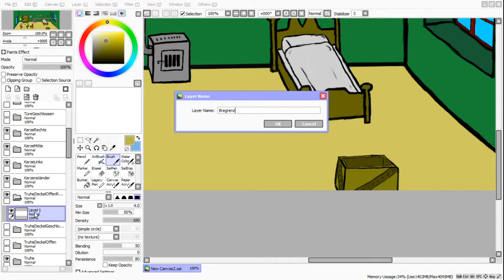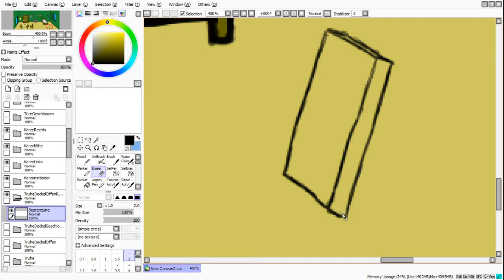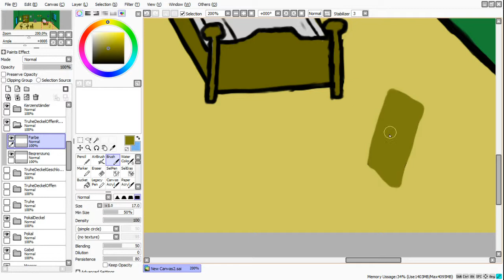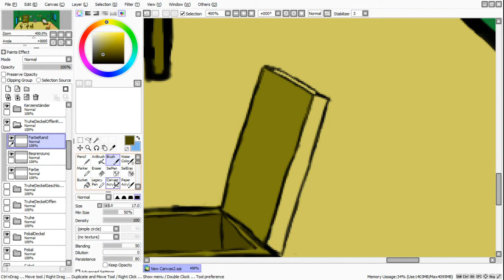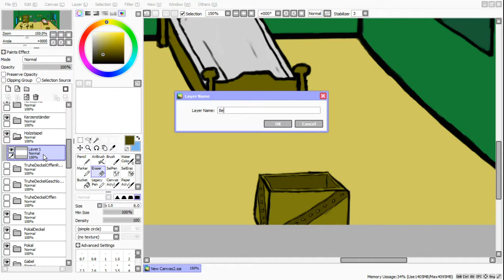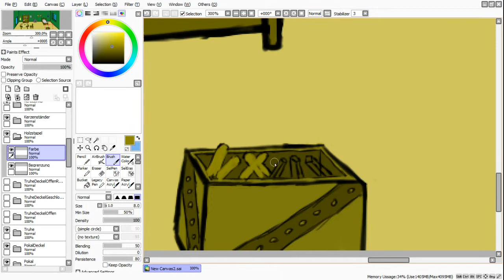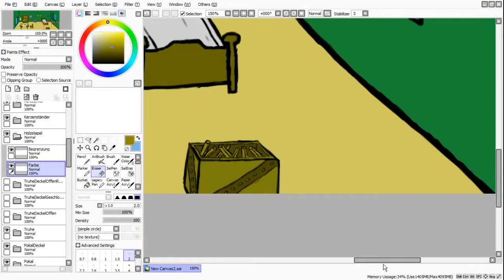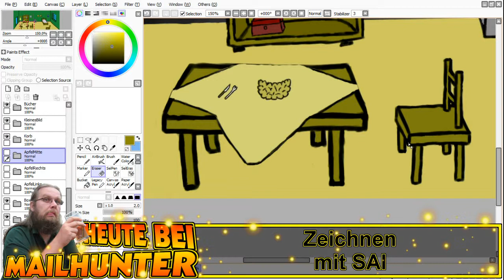Zeichnen mit Paint Tool SAI